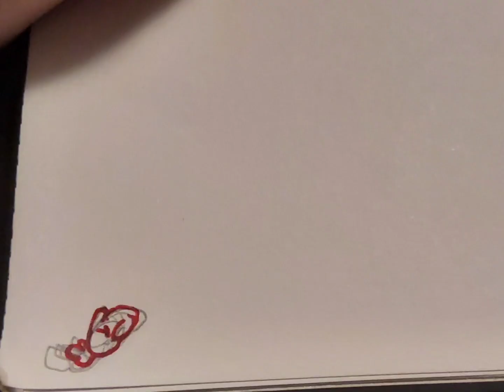Short Annie (Anna) Animation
A small paper animation with Annie!
She's a cute, adorable thing that I made back in 2018 or 2019. I honestly don't remember